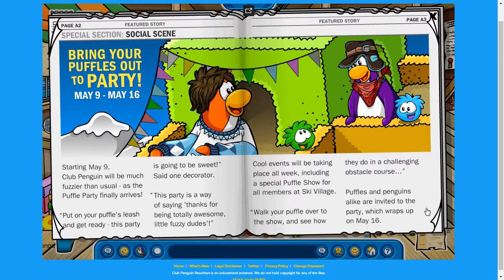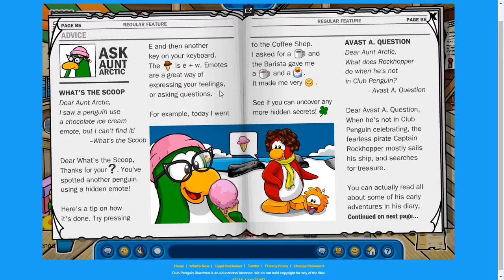Club Penguin Rewritten.Выпуск газеты 2 мая 2018 года.Rus Sub.